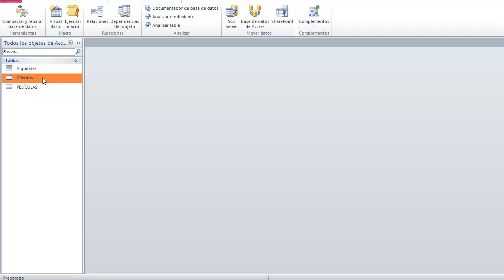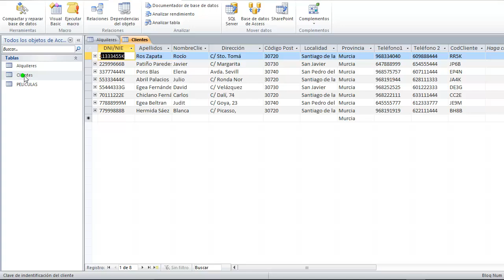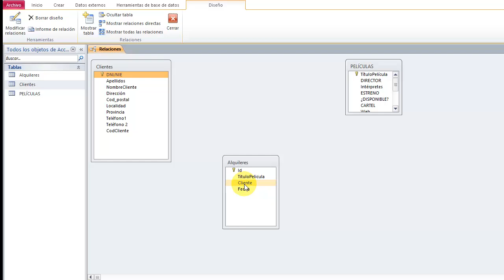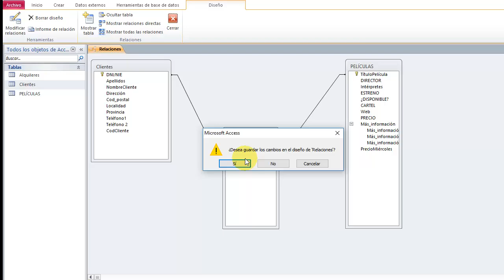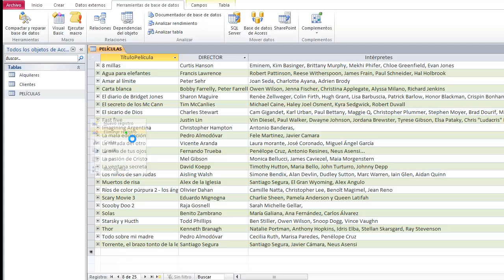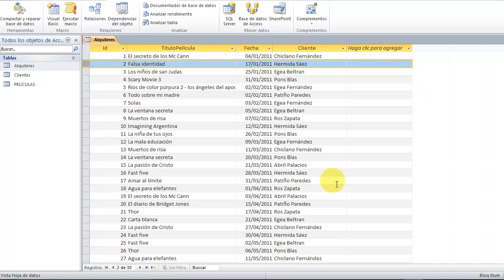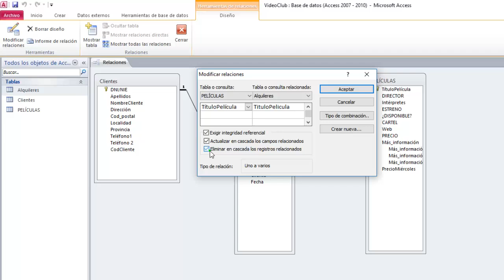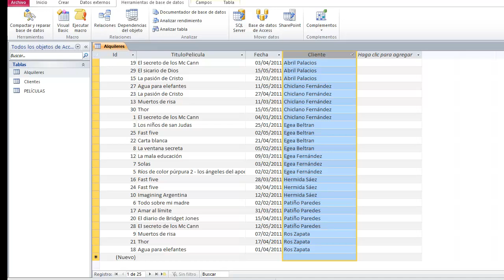Relaciones entre tablas